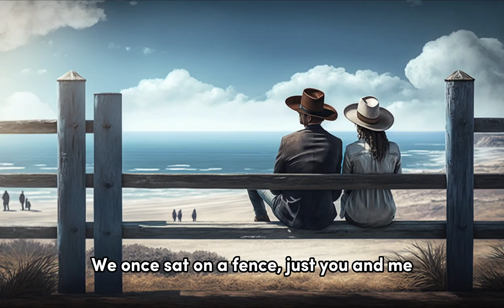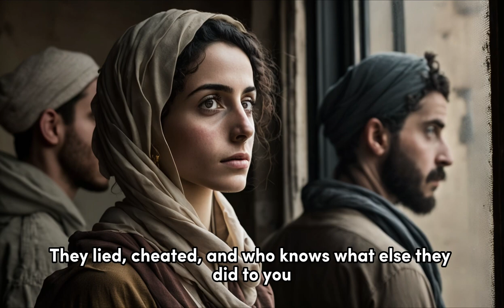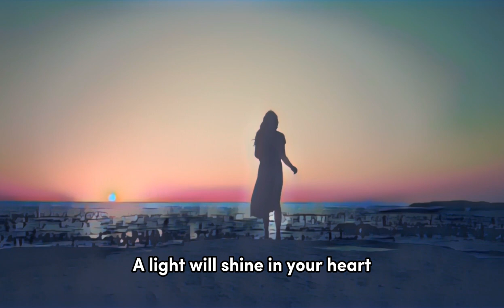My Sister (Achoti) - Music Video by Rav Dror Moshe Cassouto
In this beautiful Hebrew song, Rav Dror shares a heartfelt tribute to Jewish women and explores the depth and enduringness of Jewish identity. With his soulful voice and deep understanding of Torah and Kabbalah, Rav Dror takes us on a journey of Jewish eternal belonging.

The music and lyrics are a powerful reflection of the love and connection between siblings, but also touch on the universal themes of family and unconditional love. This song captures the essence of what it means to be Jewish and highlights the importance of our spiritual identity in our lives.

As we listen to this beautiful Jewish music, we are reminded of the beauty and significance of our heritage. Rav Dror's message is one of hope and inspiration, encouraging us to embrace our Jewish identity and spirituality.

Let the music and lyrics of "My Sister" by Rav Dror uplift and inspire you on your spiritual journey.

Words, melody, vocals: Dror Moshe Cassouto
Musical arrangement and mixing: Lior Moshe
Wind instruments: Ariel Levy
Guitar and bass: Amit Yitzchak
Hilary (Hannah) Brody: music video

Rav Dror Moshe Cassouto is a beloved rabbi, spiritual guide, and teacher to people around the globe. He believes the teachings of Judaism, Kabbalah, and Hasidic thought are meant to be enjoyed by the entire world. Through the Emunah Project Inc, Rav Dror publishes books, courses, 1000s+ of hours of educational and inspirational content, and more. The support of our community, with HaShem's help, is how we can continue in this important work of inspiring Freedom Through Faith across the world.